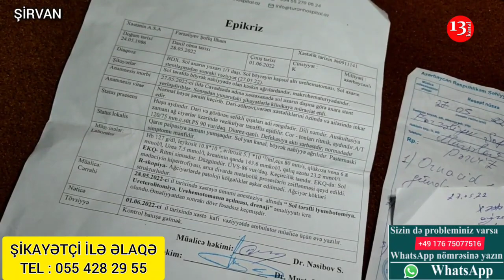"Həkim səhlənkarlığına görə sağlamlığım əldən getdi, ailəmi saxlaya bilmirəm"-Şirvandan şikayət